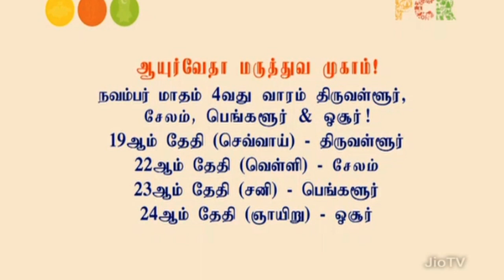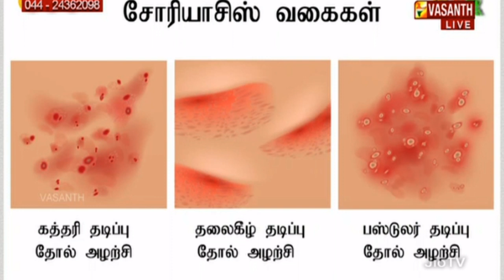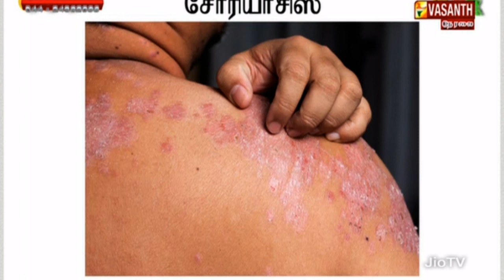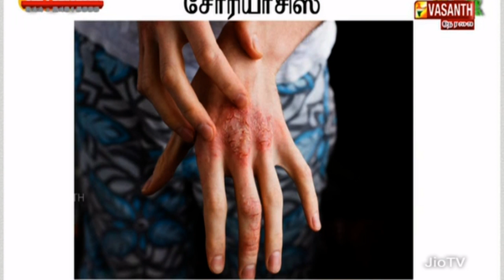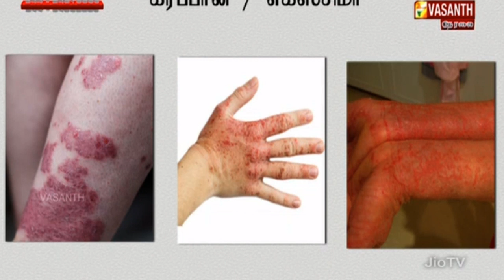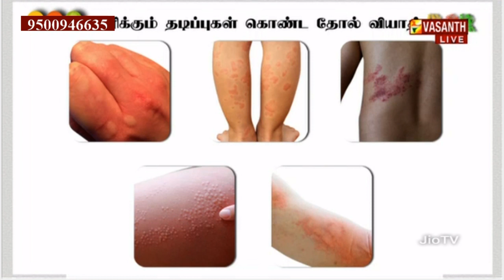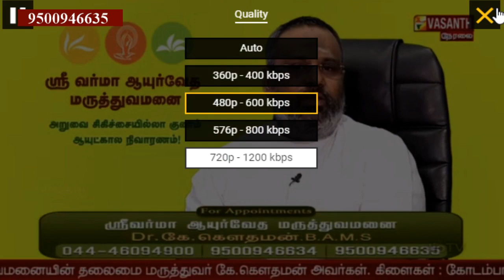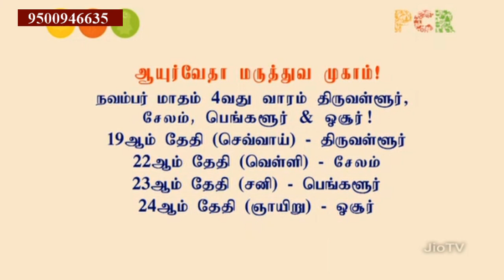சோரியாசிஸ் மற்றும் தோல் நோய்களிலிருந்து முழுமையான நிவாரணம் பெற விளக்குகிறார் DR.கௌதமன்...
சோரியாசிஸ் மற்றும் தோல் நோய்களிலிருந்து முழுமையான நிவாரணம் பெற தேவையான வாழ்வியல் மாற்றங்கள் மற்றும் இயற்கை ஆயுர்வேத சிகிச்சை பற்றி விளக்கமளிக்கிறார் ஸ்ரீ வர்மா ஆயுர்வேதா மருத்துவமனையின் தலைமை மருத்துவர் DRகௌதமன் அவர்கள் "ஹலோ டாக்டர்" நேரலையில்...